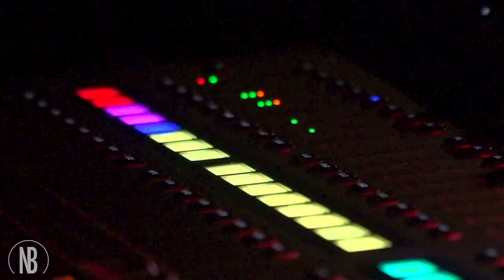Logan Mize & Jill Martin - Lawrence, Kansas Highlights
Check out the highlights from Logan Mize and Jill Martin in Lawrence last weekend at the Granada Theatre!
Logan's new single, "Better Off Gone" is climbing the Spotify "Hot Viral" playlists all over the world. Check it out if you haven't yet!